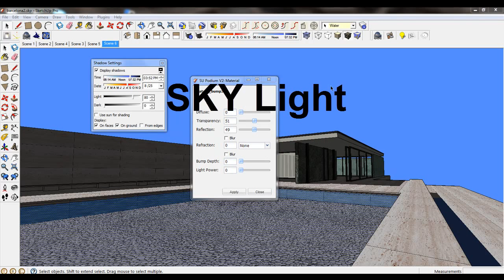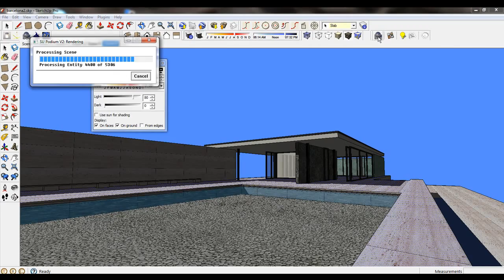SU Podium V2 Natural Lights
There are two types of natural lights in SU Podium V2.  Sun and sky.